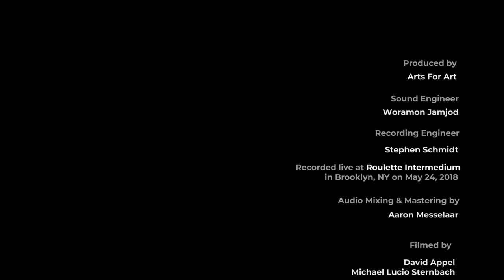Vision Festival 23: Dave Burrell Quintet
"My last set will be played completely free, charged by the pandemonium upsetting any prospect of world harmony. The all-out alert, in full force, will feature Kidd Jordan and James Brandon Lewis. William Parker, Andrew Cyrille, and I will perpetuate the energy with changing rhythms and tempos." - Dave Burrell

Dave Burrell - piano
Kidd Jordan - tenor sax
James Brandon Lewis - tenor sax
William Parker - bass
Andrew Cyrille - drums